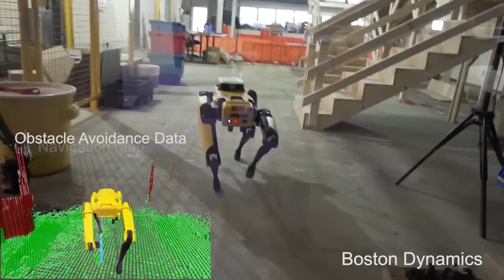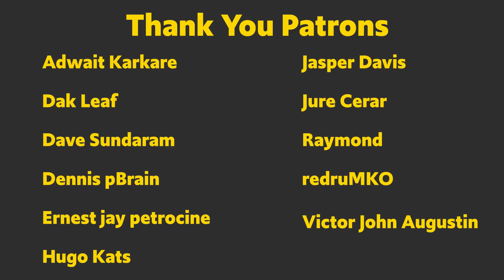Why Boston Dynamics Should Be Worried About The Competition || They Need A Steve Jobs ASAP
Boston Dynamics is my favorite robotics company but they need to shift focus from research to business in my opinion.

Should they worry about the competition?